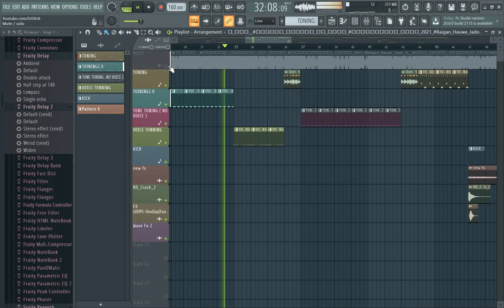Baigan Hauwe Jado Ji | pramod premi new song | No_Voice_tag | flp | बैगन हऊवें जादो जी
full song 👉SORRY KUCH PROB. SENAHI DE PAYA

bhai log yah link sirf 24 ghante ke liye hai jaldi se downlod kar le
uasake mai link change karunga lekin time lagega

CHANDAWAL BASTI
WAIDHAN(SAI COLLEGE ROAD) SINGRAULI M. P

Bol_Bam_Superhit_Song 2020

VIDEO | लागल बा सरदी | Neelkamal Singh | Trisha Kar Madhu | Lagal Ba Sardi | Bhojpuri Song 2021

Title :Baigan Hauwe Jado Ji

Song : Baigan Hauwe Jado Ji

Singer : Pramod Premi Yadav

Geet : Krishna Bedardi